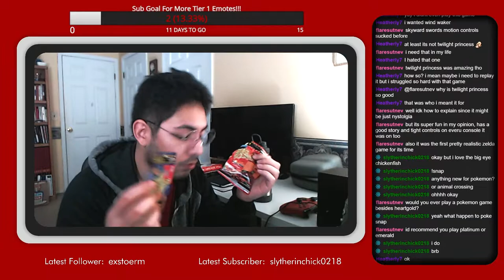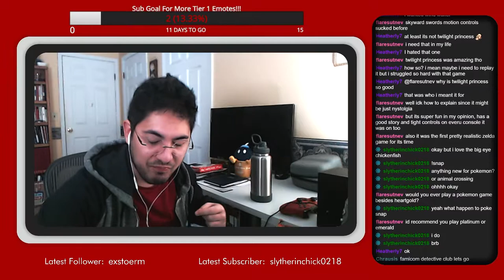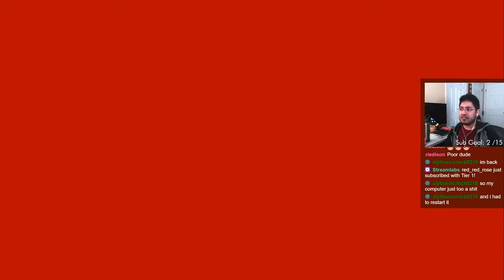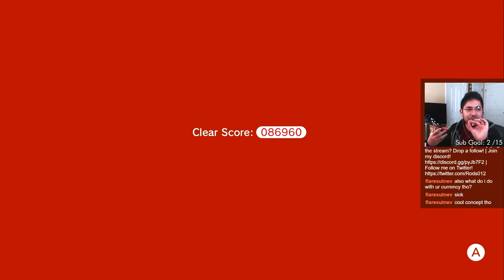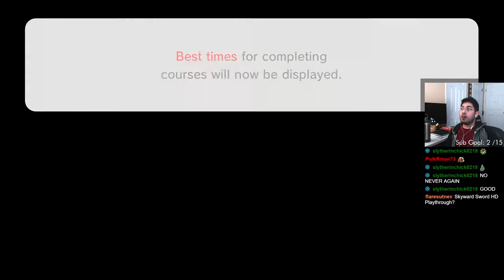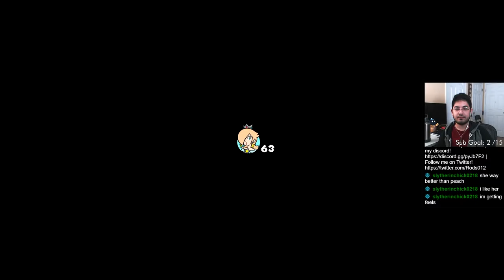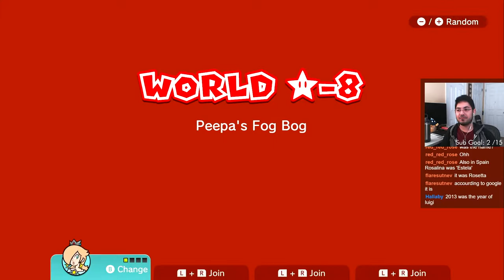Hot Pepper EVERY TIME I DIE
I decide to eat hot pepper jellybeans every time I die... It does not go well...